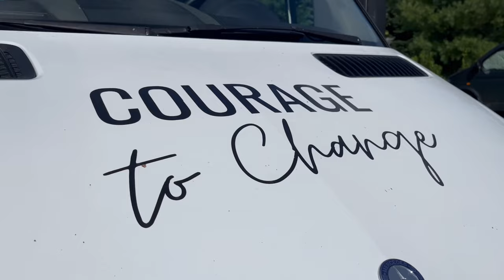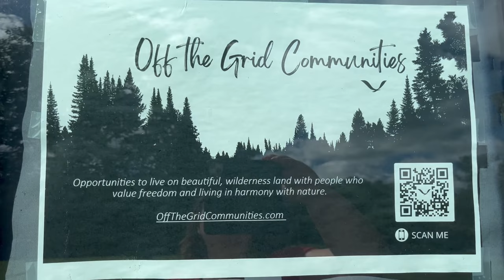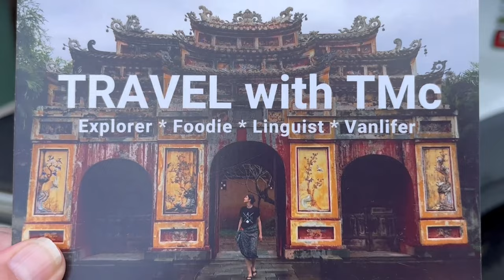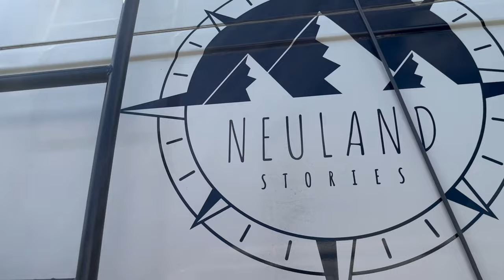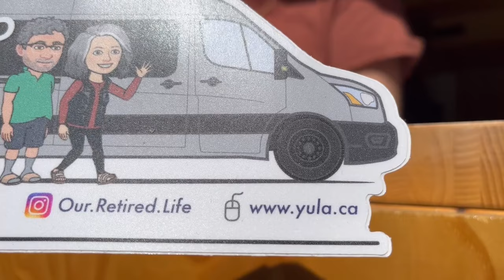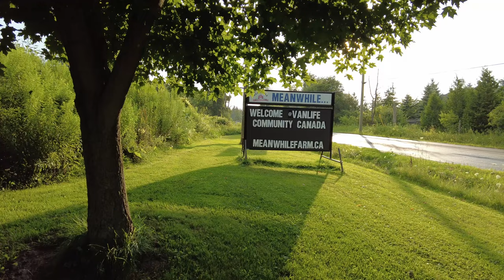VAN TOURS! Check out 8 Vans at our Vanlife Meet-up!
As promised, here are the sneak peeks into 8 different vans at our Vanlife Community Canada Meet-Up at Meanwhile Farm. Get to see inside a Ford Transit, Mercedes Sprinters, Ram Promasters, Volkswagen T5 Eurovan, Fiat Ducato, and a Chrysler Pacifica, while gaining some great tips and tricks and meeting some awesome people! Some of these tours are more of a quick look, while others dive into the build a little more. These were completely unrehearsed and "off the cuff" interviews, so kudos to all those great nomads who allowed me into their vans to show off their work!
We are Rob & Jan Can Van, a Canadian Full-time Vanlife Couple over 55, exploring our beautiful country and beyond, in our DIY Promaster Camper Van.